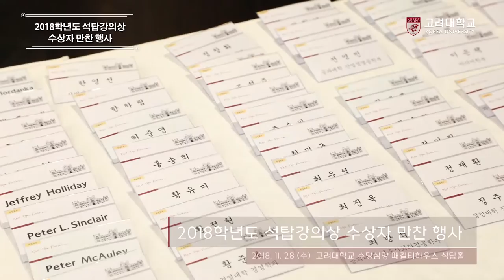[고려대학교 Korea University] 2018학년도 석탑강의상 수상자 만찬 행사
2018학년도 석탑강의상 수상자 만찬 행사

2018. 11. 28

고려대학교 수담상양 패컬티하우스 석탑홀